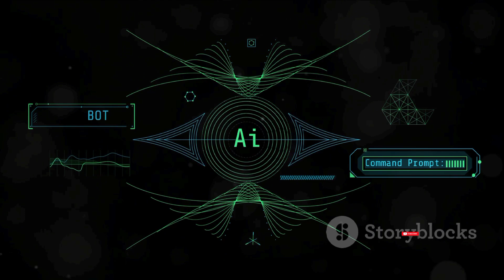Artificial Intelligence { Future Weapon }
@SHIVA_SCIENCE_FACTS Artificial intelligence is Good or Bad ? How it impacts our society ? Global version of Artificial intelligence? In this video we cover some of our perspective about Artificial intelligence

Thanks 👍